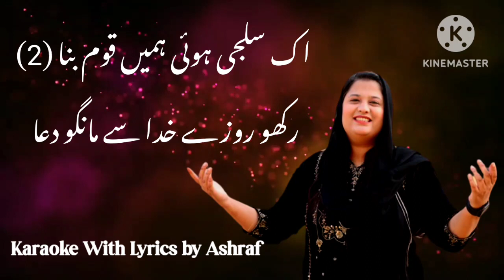Rakho Roze By Tehmina Tariq Karaoke With Lyrics